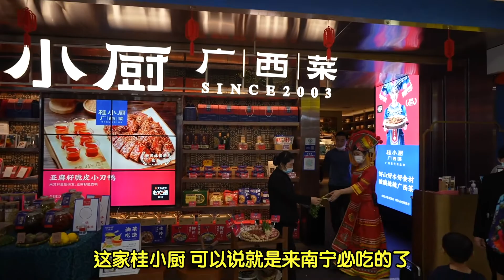螺蛳粉柠檬鸭荔浦芋，老友粉假篓夹鸭脚煲！今天吹一波我从小吃到大的广西菜！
螺蛳粉柠檬鸭荔浦芋，老友粉假篓夹鸭脚煲！之前吃了这么多期各种地方的好吃的，今天终于可以跟大家吹一波我从小吃到大的广西菜！